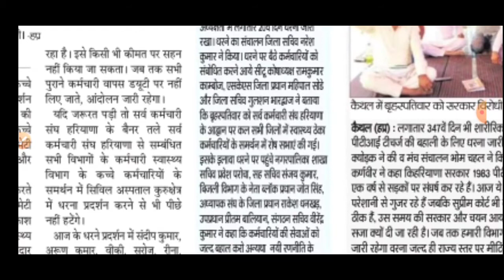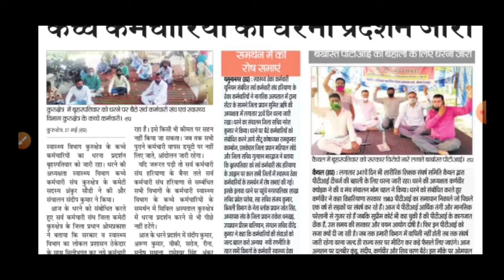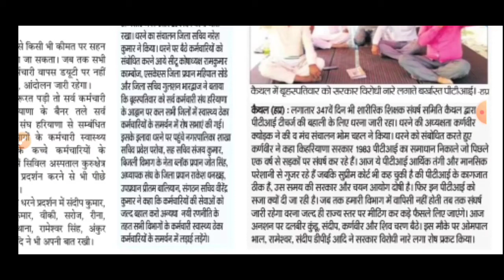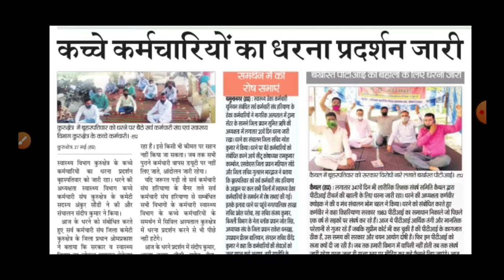हरियाणा के कच्चे कर्मचारीयों के लिए बड़ी खबर | बड़ी जरूरी अपडेट | Haryana Latest Update